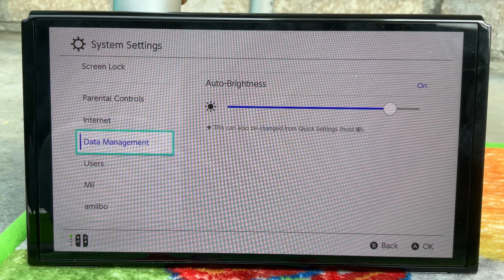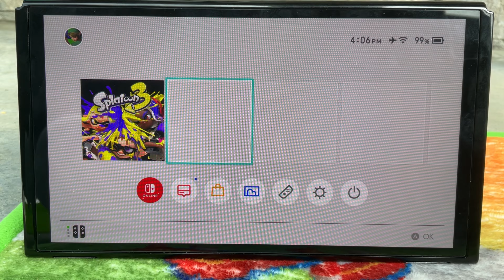Nintendo Switch System Update: 16.0.3 Version